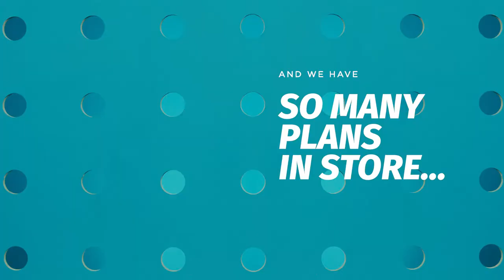MacPaw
Client: MacPaw PR & Media Manager: Julia Petryk

Creative Agency: "Творчі Люди"
Creative: Marina Vasilenko, Аlexander Veselov, Vladimir Veselov

Production: BANGBANG family and UTC FILM PRODUCTION

Producer: Kseniia Melenevska, Vladimir Peresadchenko
Аdministrative Рroducer: Svetlana Ptukh
Director: Vladimir Veselov, Аlexander Veselov
DOP: Oleksiy Khoroshko
Focus puller: Sergei Sardudinov
Edit: Mihail Litvinov
Playback: Ilay Trufakin
Gaffer: Yaroslav Fedorenko and team
Artisthead of art department: Аlexander Veselov, Silenko Alexey
Make up and Hair stylist: Lina Kinzerskaya, Raisa Tkachuk
Designer: Svitlana Medvedieva
Colorcorrection: Postmodern Postproduction Studio
Sound producer: Bob Rovski
Sound design: Serhii Paryhin
Backstage: Nikolay Kondrashev